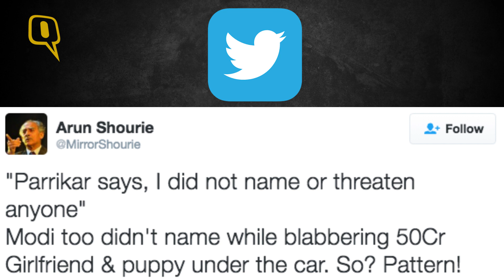The Quint: Opposition Uproar in RS over Parrikar’s Alleged Remark on Aamir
Rajya Sabha on Monday witnessed a brief uproar by opposition members over alleged remarks by Defence Minister Manohar Parrikar against actor Aamir Khan even as the Defence Minister denied having said what was been quoted to him.

As soon as he finished his Zero Hour mention, Leader of Opposition and senior Congress leader Ghulam Nabi Azad quoted a report which said ‘Parrikar takes swipe at actor Aamir; Those who speak like this must be taught a lesson’.

To this, Parikar said: “I would only say one thing. Let the members see the video and make up their mind”.
However, this did not pacify the agitated opposition.